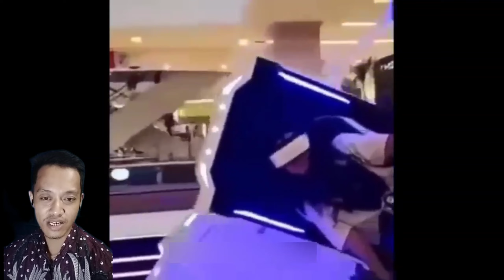reaction video lucu II bikin parah hiburan warga +62